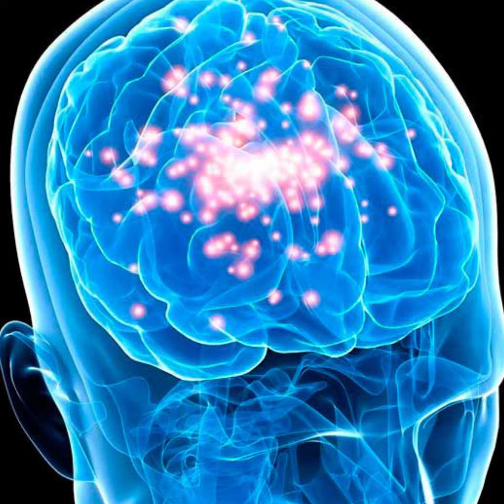Hablemos de Salud | La epilepsia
El Dr. Daniel Guillén Pinto, nos comenta lo más importante sobre “La epilepsia”.